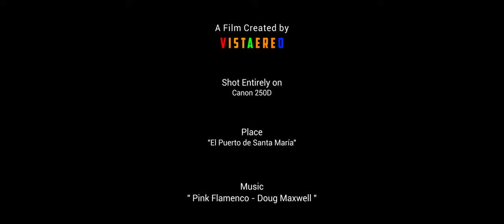Mi Preciosa Ciudad - El Puerto de Santa María. - Cádiz. 4K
Canal-films24

▼EQUIPO▼